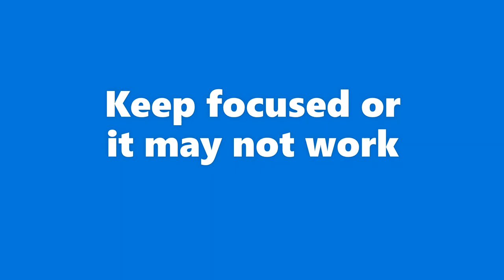This video will make you see things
Texture Pack:

🎵Songs Used In Video:
Outro: Splashing Around

🎮Gaming Setup:
Mouse: Glorious Model D
Microphone: None
Monitor: None

🖥️PC Specs:
CPU: Intel Core i5-9300K
GPU: GeForce RTX 1650
RAM: 8GB